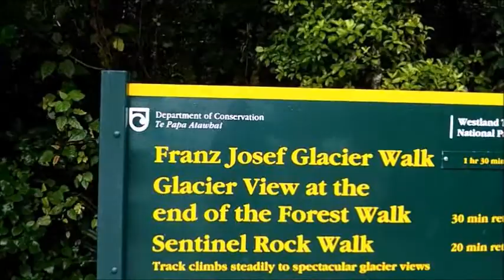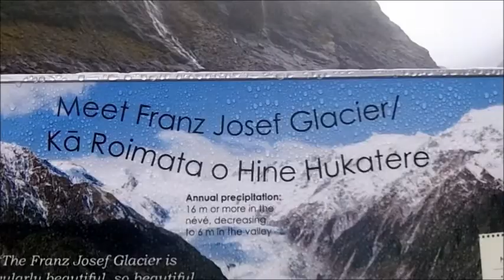Greymouth to Franz Josef, New Zealand